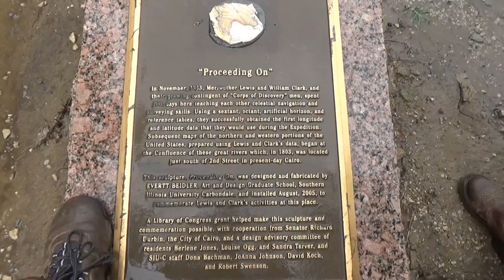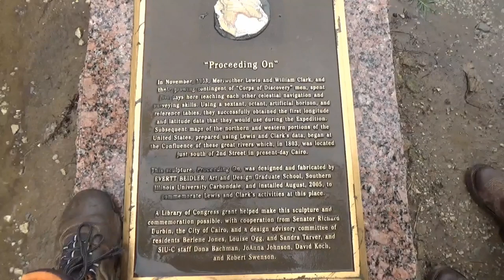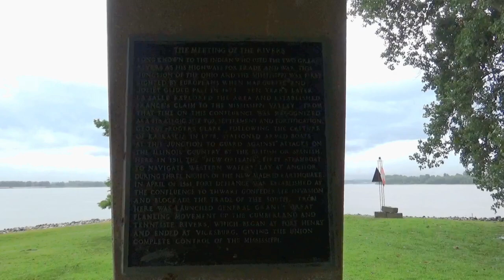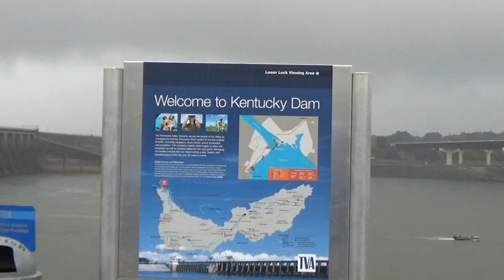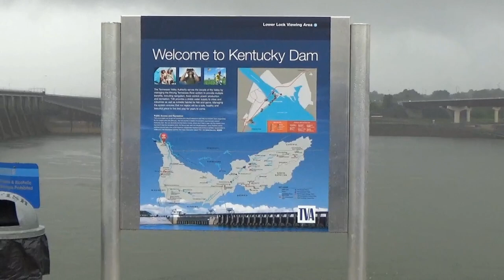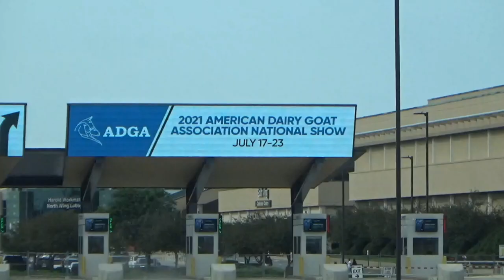Proceeding On!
Welcome to the Blue Cactus Dairy Goat Ranch! We breed show quality Nigerian Dwarf Goats. We currently have a herd of 26 does and 6 bucks. Our herd is rotationally grazed on our 11 acre homestead in Arizona. We make cheese and soap from the milk we get and we also raise
Kunekune Pigs, Muscovy Ducks and Chickens. We also keep a large garden year round!

Thank All of You for every video watched, every thumbs up, every comment, every purchase through an Amazon link, and to our Patrons, Thank You!